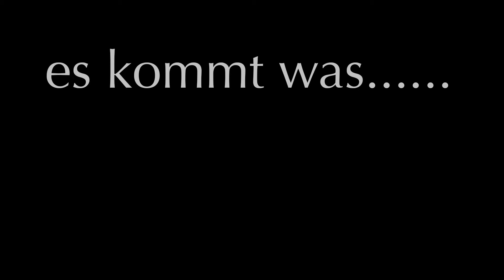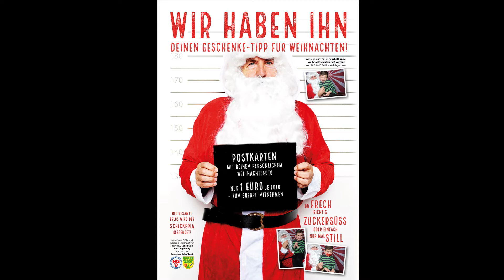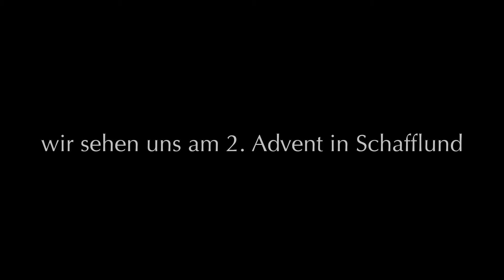HGV Weihnachtsmarkt 2016 IPAD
Am 2. Advent findet der diesjährige Weihnachtsmarkt vom Handels- & Gewerbeverein Schafflund und Umgebung in Schafflund beim Bürgerhaus statt.

Kommt vorbei und lasst Euch überraschen !